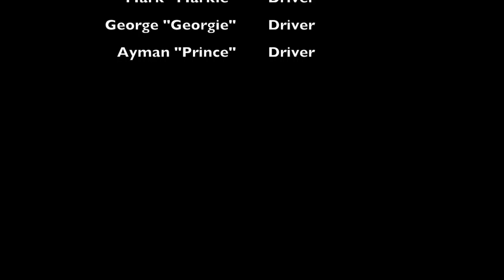Newbie Drive (Cont) Al Khatim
Marq Ramos official channel